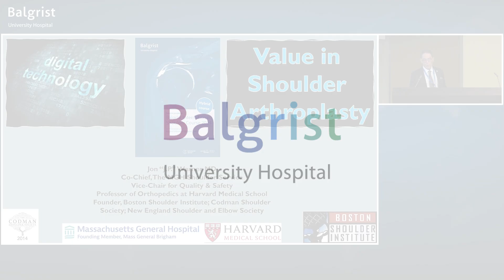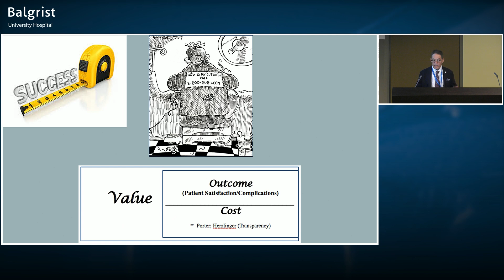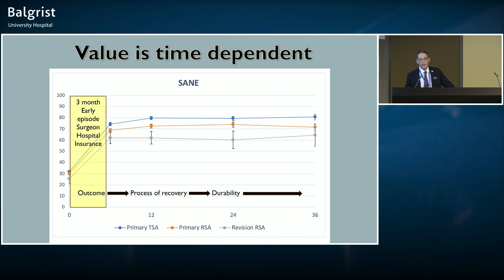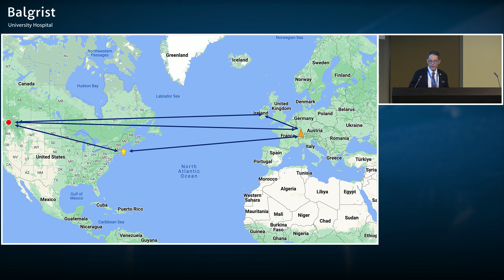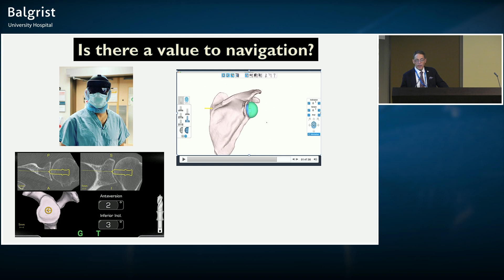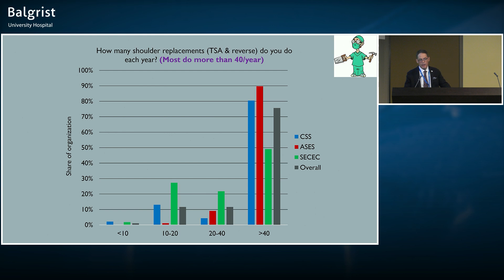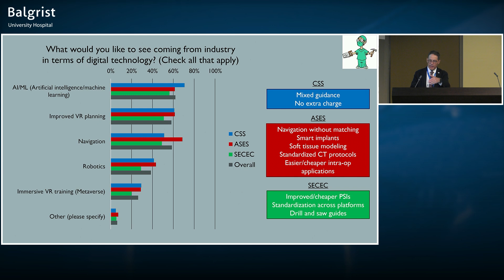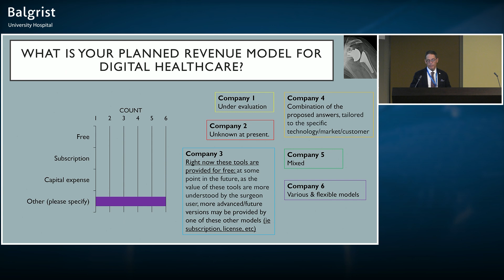Value of AR-MR in Shoulder Arthroplasty - What is the Potential Value of this New Technology Today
Speaker: Jon J.P. Warner, M.D. Founder, Codman Shoulder Society